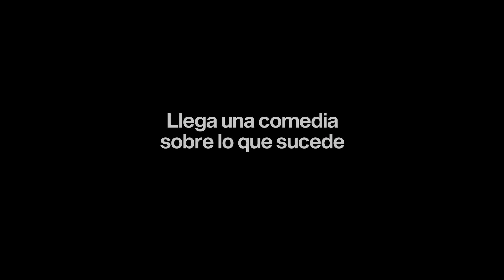JEXI UN CELULAR SIN FILTRO - Trailer Español Latino Sub 2019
Jexi Un Celular Sin Filtro Trailer Español Latino Subtitulado 2019
Próximamente